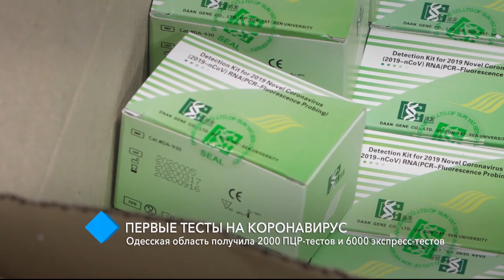Эпидемия коронавируса: Одесская область получила 2000 ПЦР-тестов и 6000 экспресс-тестов